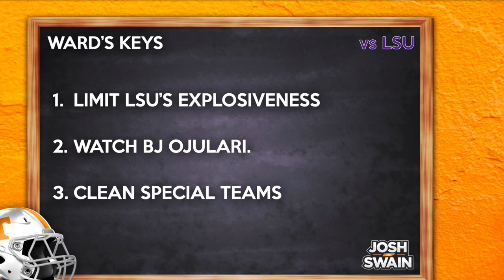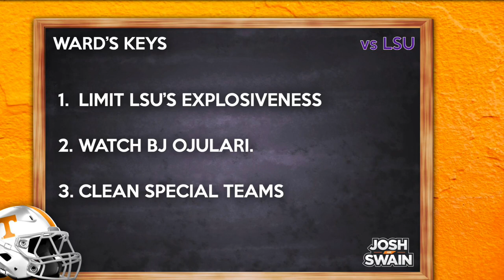Josh and Swain offer keys to victory for Tennessee at LSU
How does Tennessee win at LSU and improve to 5-0 on the season?

Josh Ward and Jayson Swain offer three keys each for the Vols to win in Baton Rouge on Saturday.